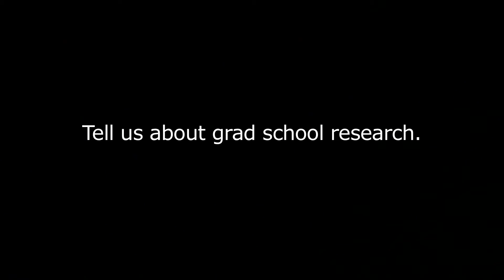PGExperts - Coming Fall 2011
Trailer for the new PGExperts video series, coming from the Department of Petroleum and Geosystems Engineering at UT Austin.

Students and faculty provide a personal glimpse into the department.  They discuss why they chose petroleum engineering and what it's like to be a student at UT. for more information.